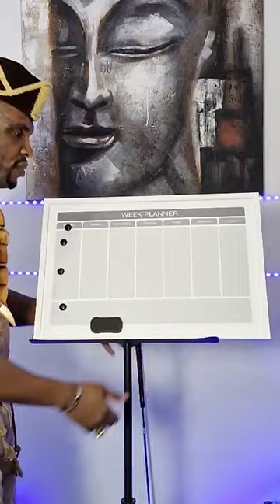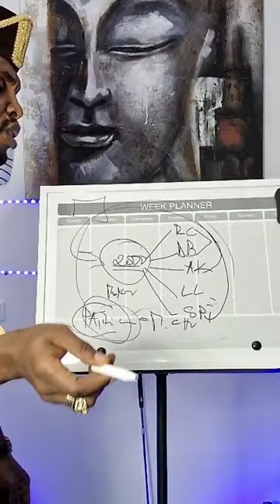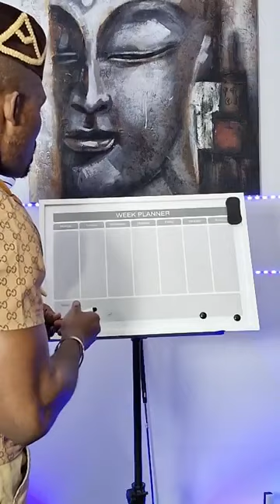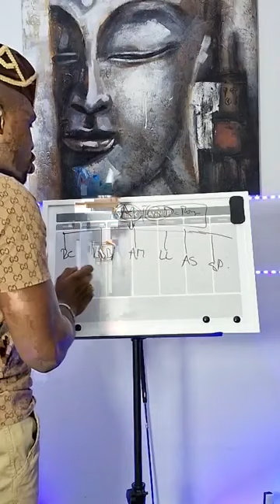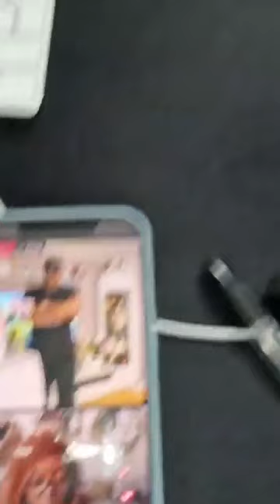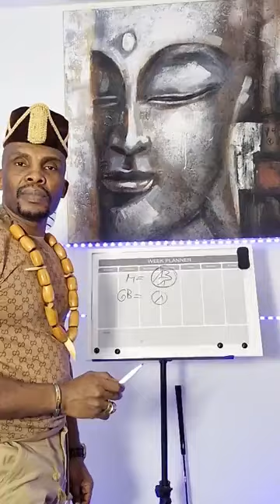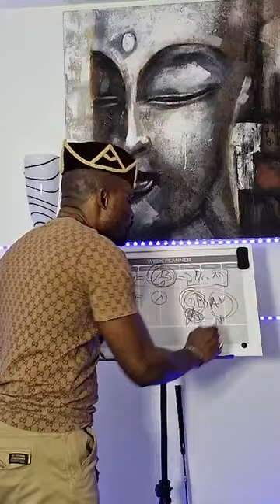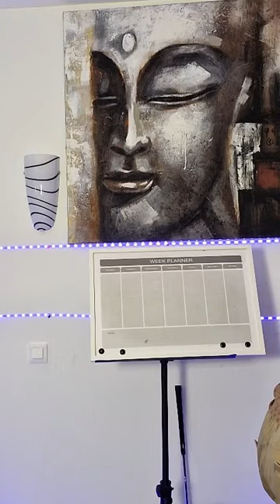En outre, développer sa force intérieure🎁Flore De Lille Veuve Joyeuse_(2)